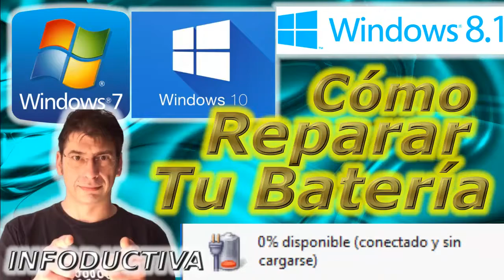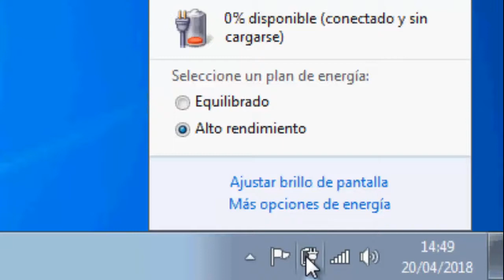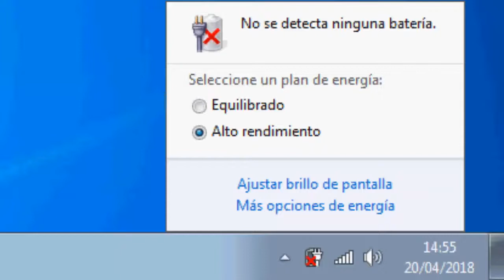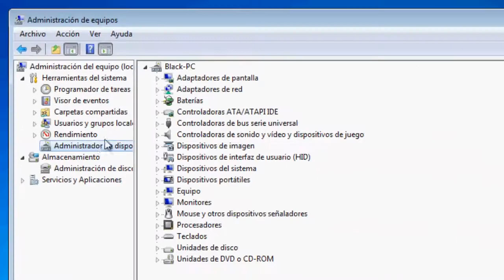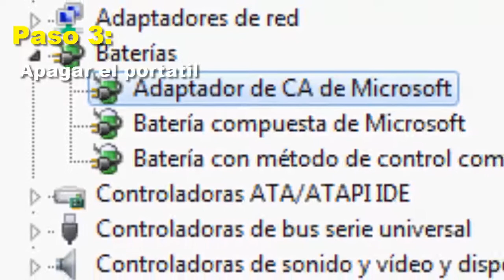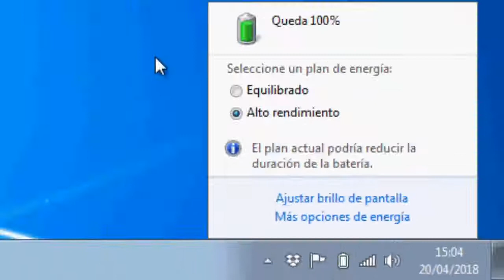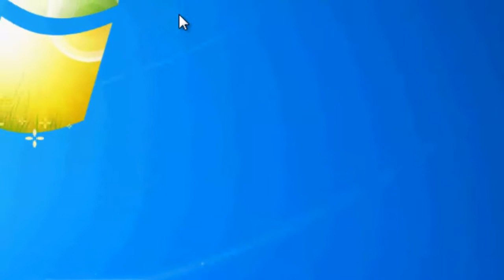💻 Como Arreglar Bateria de Portatil con Error Conectado y sin Cargar Solucion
✅ En esta ocasión voy a explicar cómo solucionar este error en el que nos aparece la batería del portátil... yo en este caso ...

estoy en un portatil que me está mostrando 0% disponible y el mensaje que vemos entre paréntesis nos dice conectando y sin cargarse de modo que vamos a ver la solución ha conectado y sin cargarse... interesante verdad?

Comenzamos...

lo primero es que aquí al pulsar vemos que tenemos un 0% disponible ya que la batería se ha descargado pese a estar conectado a la corriente no me ha estado cargando la batería de modo que la batería se ha agotado y luego ha seguido sencillamente con el flujo de corriente normal ... bien...

qué es lo que en en principio deberíamos hacer cuando nos encontramos este caso? a ver... muchos de vosotros pensáis directamente en que tenéis que comprar una batería y esto sabes que tiene un coste bastante elevado de modo que pretendo ayudaros para evitar que tengas que comprar una batería cuando nos sea necesario...

entonces el primer paso ...